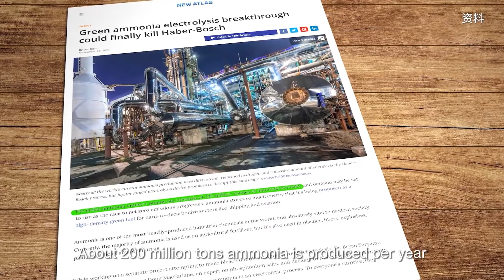What is green ammonia?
What is ammonia?
Ammonia, also known as NH3, consists of one nitrogen atom and three hydrogen atoms, and is a colorless gas with a distinctive odor. It is found in the human body and in the natural environment - in water, soil and air, and even in tiny bacterial molecules. Ammonia and ammonia ions are important components of metabolic processes for human health. Ammonia is the most abundant alkaline gas in the atmosphere and is produced naturally through the decomposition of soil nitrogen-fixing bacteria and marine algae, as well as plant, animal and animal waste.

In recent years, China has made remarkable achievements in the development and utilization of solar energy and wind energy. According to statistics, in 2019, 8% of the world's electricity comes from solar and wind energy. China, the US and India are slightly above the global average. The European Union leads the way with 18% of its electricity from wind and solar, more than double the global average, and Denmark at 55%. Thermal energy has been widely used as a carrier for storing solar energy, such as solar water heaters and solar roof fans. Short-term decentralized storage equipment for solar and wind energy is likely to be successfully developed in the future, such as solar air conditioners using glycerin water solution to store energy, wind heating devices using molten paraffin to store energy, local low-voltage DC power grids, and devices that use solar and wind energy to directly charge electric vehicles .
The "green ammonia" technology mainly uses the electricity generated by clean energy such as solar energy and wind energy to electrolyze water to generate H2, which then reacts with N2 to generate ammonia gas. It is a low-carbon or zero-carbon emission green technology. The mass fraction of hydrogen in ammonia gas is relatively high, 17.7%; at normal temperature and pressure, gaseous ammonia is easily converted into liquid ammonia; It is an ideal carrier for hydrogen energy for storage and transportation.